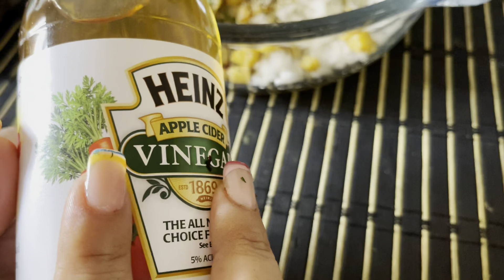CHIMICHURRI con piña 🍍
Una manera diferente y deliciosa de preparar chimichurri.
Un complemento muy rico para tus comidas.